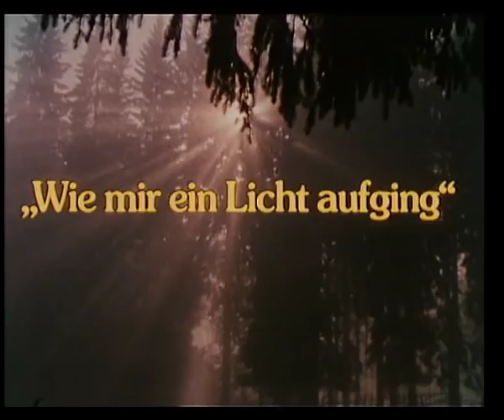Waldheimat 14 Am ersten Tage